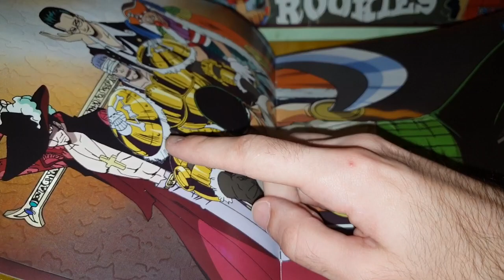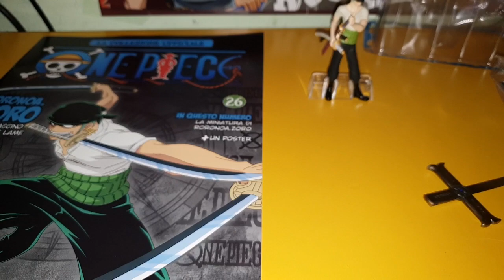Aggiornamento Collezione One Piece + Unboxing n.26/27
In questo nuovo video andremo a vedere le mia collezione di one piece della hachette aggiornata, con un apertura speciale degli ultimi numeri usciti questo mese il n.26 zoro prima serie e il n.27 kizaru, buona visione ! Vi lascio il link del negozio della hachette dove potete acquistare queste splendide figures

se magari volete farmi un regalo ecco la mia whishlist di amazon

Se volete acquistare le mie foto su foap ecco il link del mio profilo